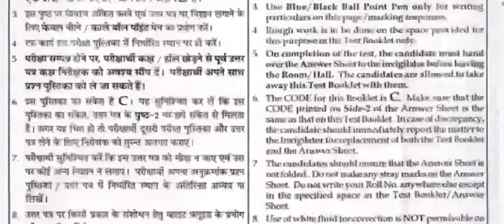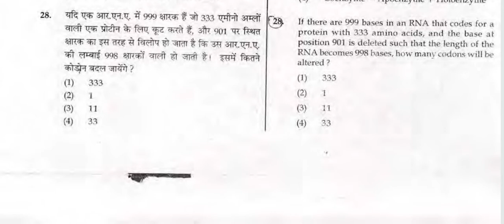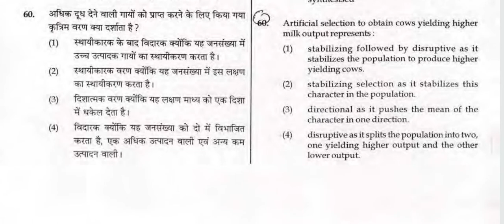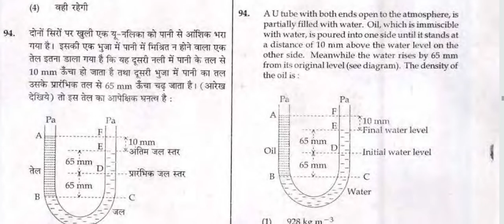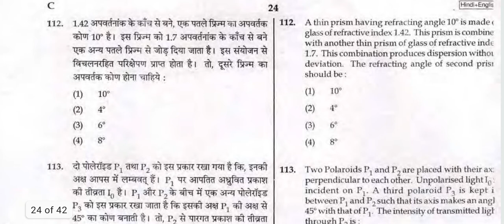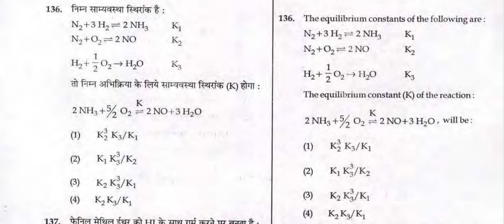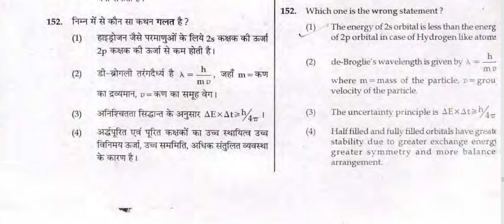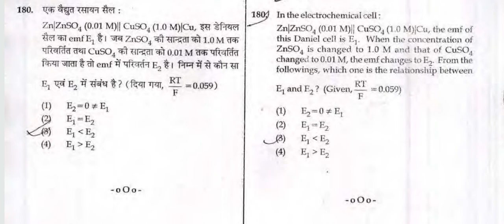NEET 2017 ANSWER KEY || NEET 2017 QUESTION PAPER || NEET 2017 EXAM PAPER